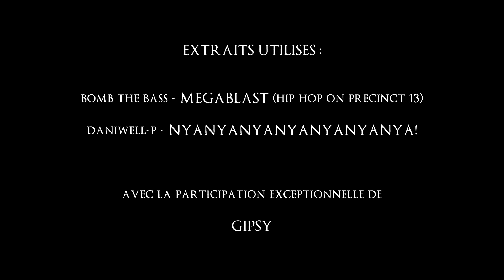Déjà entendu ? - Gipsy prend le pouvoir !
Vous connaissez maintenant ma célèbre émission : Déjà entendu ?
Le concept n'a pas changé : parler de reprises peu connues d'une façon à la fois documentée mais surtout nostalgique, et si possible humoristique.

Aujourd'hui, constatant mon absence interminable, Gipsy a décidé de prendre les choses en main et de se lancer à la tête de l'émission.